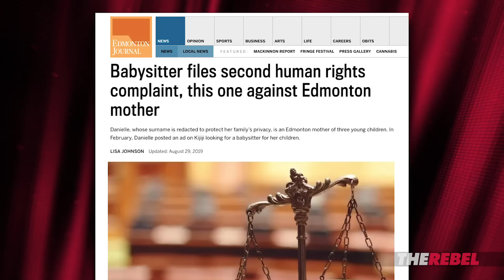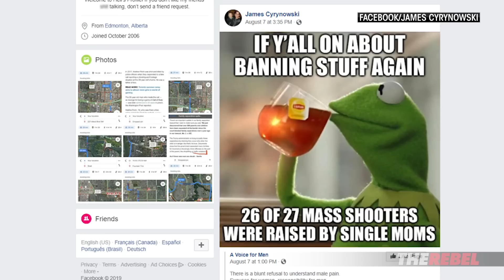James Cyrynowski's “Human Right” to babysit your kids in Alberta | David Menzies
David Menzies of TheRebel.media reports: James Cyrynowski believes it his God-given human right to provide babysitting services.

So we went looking to see if he'd speak as bravely to media as he does to the Alberta Human Rights Commission.